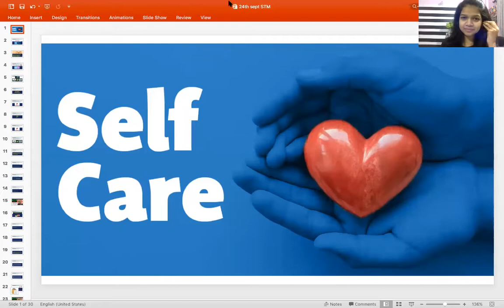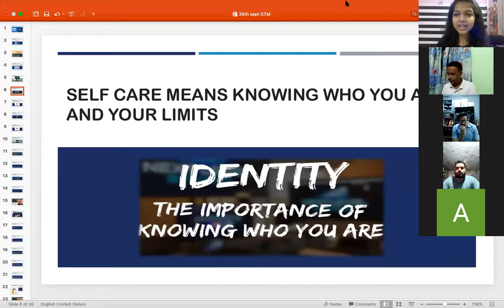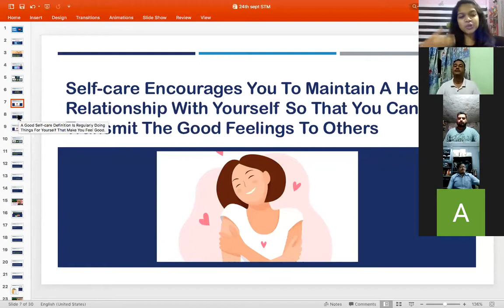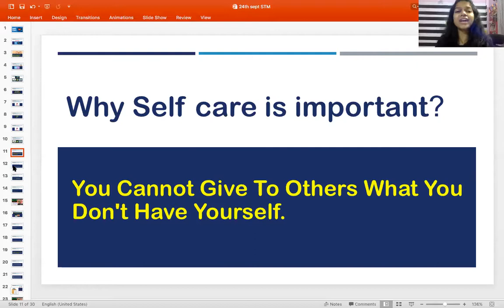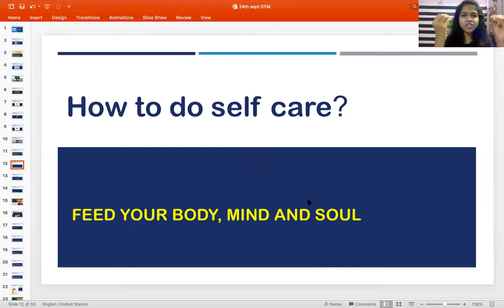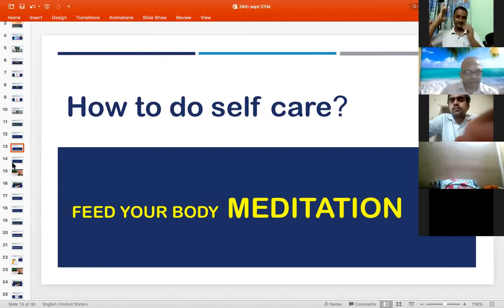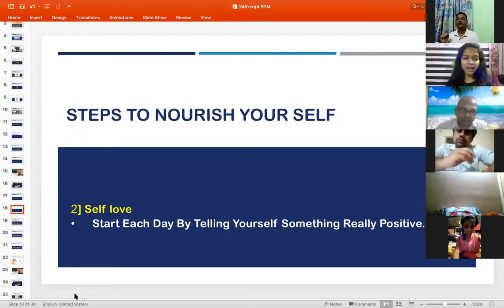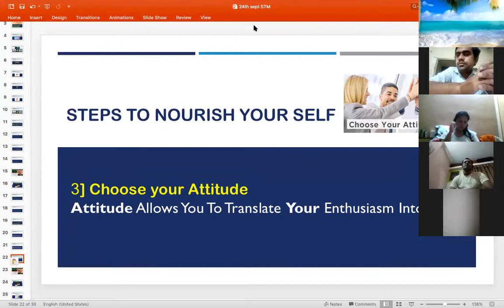Day 24 - Self-Care during COVID-19 Lockdown - Self Transformation Mastery - By Nisha Jain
Nisha Jain is the youngest Inspiration Coach and Morning Ritual Specialist , she run Magical Morning Community. Monday to Friday 6-7am. In Magical Morning Community people come to follow morning success rituals to become successful, she Know the Secrets of how to wake up early before 5am.

If you want more Videos of Self Transformation Mastery Program then links are given below.